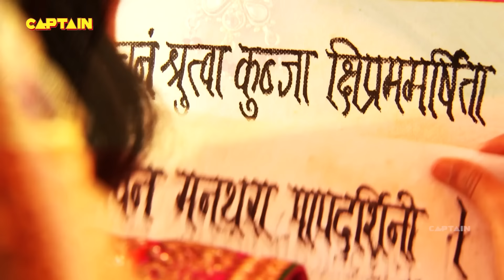Maharana Pratap ( महाराणा प्रताप ) || Ep 167, 168, 169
महाराणा प्रताप
महाराणा प्रताप का जन्म 1540 में मेवाड़ के उदय सिंह द्वितीय और जयवंता बाई के यहाँ हुआ था, जिस वर्ष उदय सिंह वनवीर सिंह को हराने के बाद सिंहासन पर बैठे थे । उनके छोटे भाई शक्ति सिंह , विक्रम सिंह और जगमाल सिंह थे। प्रताप की दो सौतेली बहनें भी थीं: चंद कंवर और मान कंवर। उनकी मुख्य पत्नी बिजोलिया की महारानी अजबदे ​​बाई पुनवार थीं। उनका सबसे बड़ा पुत्र अमर सिंह प्रथम था । वह मेवाड़ के शाही परिवार से थे । 1572 में उदय सिंह की मृत्यु के बाद, रानी धीर बाई भटियानी चाहती थीं कि उनका बेटा जगमाल उनका उत्तराधिकारी बने लेकिन वरिष्ठ दरबारियों ने सबसे बड़े बेटे के रूप में प्रताप को अपना राजा बनाना पसंद किया। सरदारों की इच्छा प्रबल हुई और प्रताप सिसौदिया राजपूतों की पंक्ति में मेवाड़ के 54वें शासक, महाराणा प्रताप के रूप में सिंहासन पर बैठे । होली के शुभ दिन गोगुंदा में उनका राज्याभिषेक किया गया । जगमाल ने बदला लेने की कसम खाई और अकबर की सेना में शामिल होने के लिए अजमेर चला गया, और उसकी मदद के बदले उपहार के रूप में जहाजपुर शहर को जागीर के रूप में प्राप्त किया।